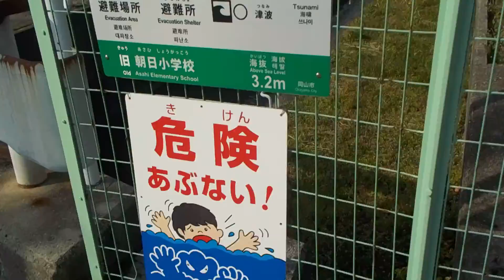岡山県岡山市【岡山市立朝日小学校】令和４年・桜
一般県道
岡山県道２３２号・鹿忍片岡神崎線
岡山市立朝日小学校
桜
岡山市立幸島小学校
方面
所在地・岡山県岡山市東区西片岡８３番地
閉校日・令和４年４月１日（金）
★岡山市立朝日幼稚園
所在地・岡山県岡山市東区西片岡６７１番地１
令和４年４月４日（月）岡山市立朝日小学校（岡山県岡山市東区西片岡８３番地）